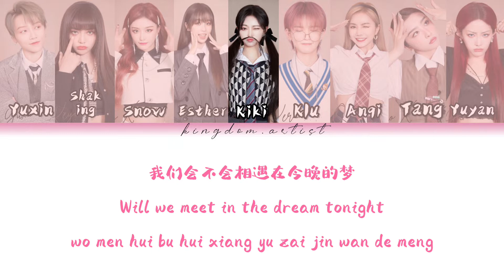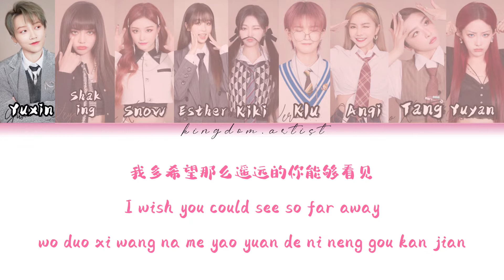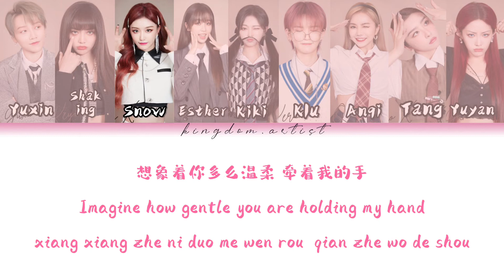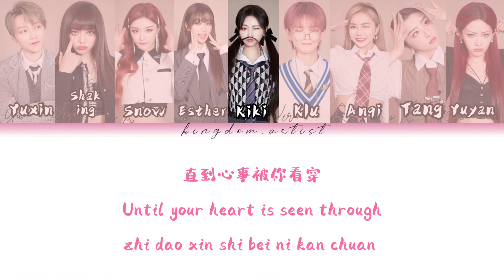【THE9】How would THE9 sing YWY2 “Knock Knock”❤️ colour coded 歌詞 lyrics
2月14日 情人節快樂～‼️
祝大家有情人終成眷屬🙈
送上THE9 如何cover “敲敲” 這首甜甜的歌 希望大家喜歡🤪

大家好 這裏是Kpop和Cpop的粉絲頁 🌸
大家好 这是Kpop和Cpop的粉丝页🌸
Hi everyone,here is Kpop's and Cpop's fanspage🌸
主要更新Kpop和Cpop🎵
Mainly update Kpop and Cpop🎵
追蹤我們的IG粉絲頁
追踪我们的IG粉丝页
Follow our fanspage in IG
‼️未經同意禁止轉載所有影片‼️
❀無限可能不被定義 THE9閃耀未來可期❀